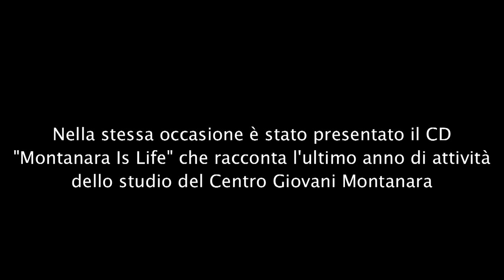Montanara Is Life (official video)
Il video ufficiale del concerto Montanara Is Life (17 marzo 2012).
Featuring The Gordon Setter, Gurulime, Mr.Kilgore